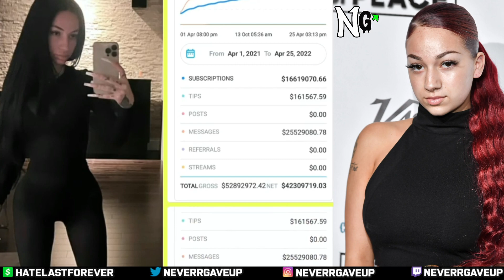Bhad Bhabie SHOWS PROOF She Made $50 Million On OnlyFans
Bhad Bhabie also known as "Cash Me Outside" Girl shows proof that she made $50 million on onlyfans.